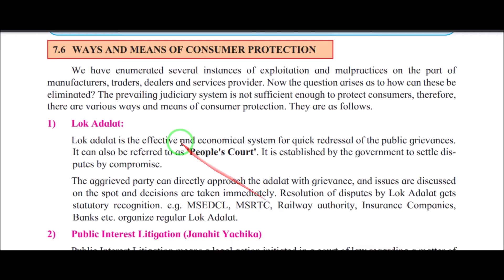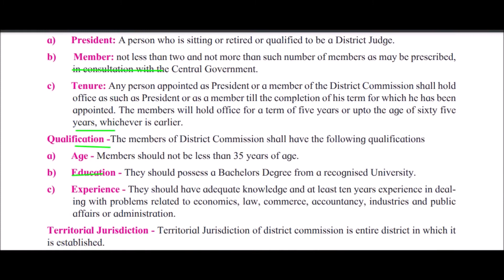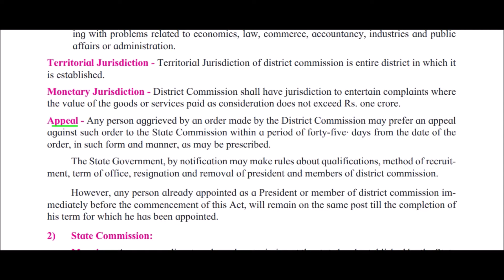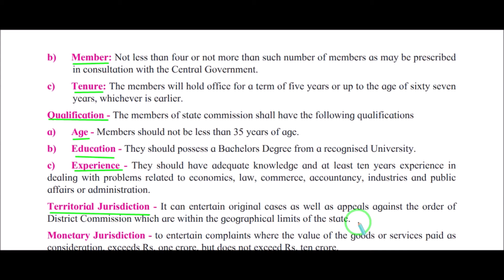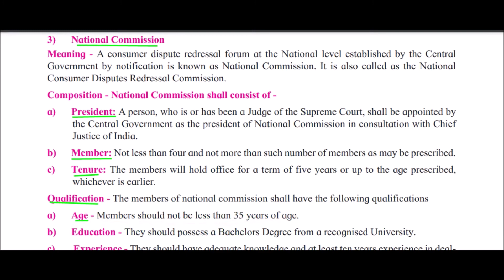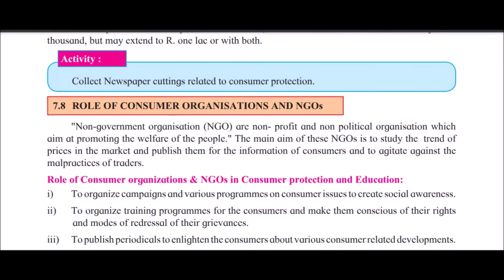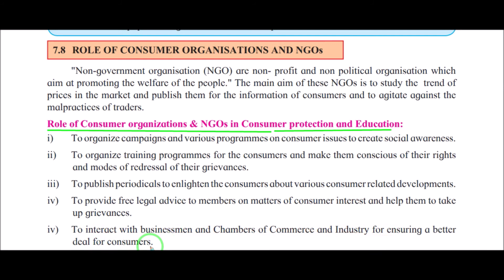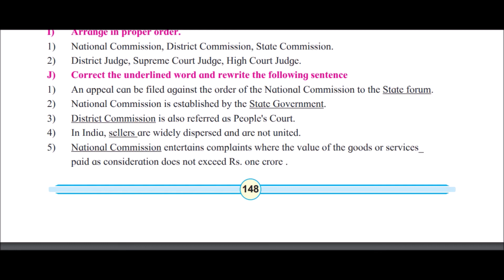CONSUMER PROTECTION 5 || OCM || 12 NEW SYLLABUS || RIA || Chapter 7 || Maharashtra board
CONSUMER PROTECTION 5
OCM
12 NEW SYLLABUS
RIA
Chapter 7
Maharashtra board